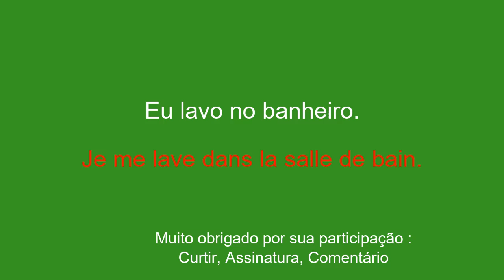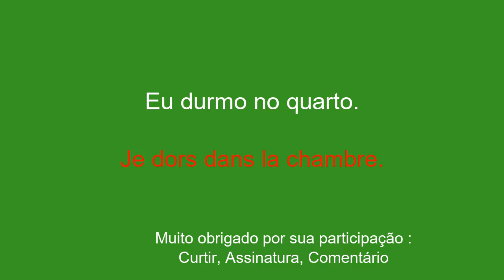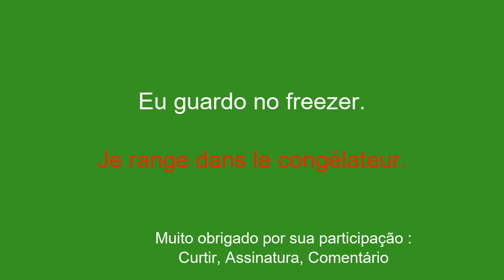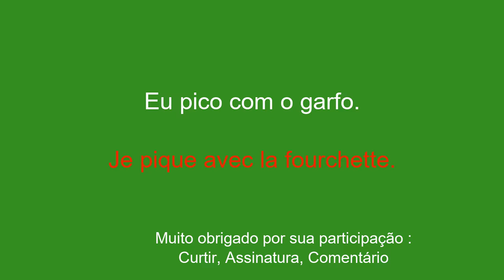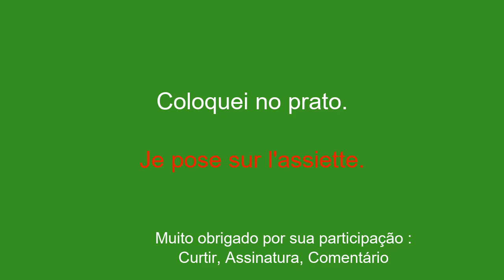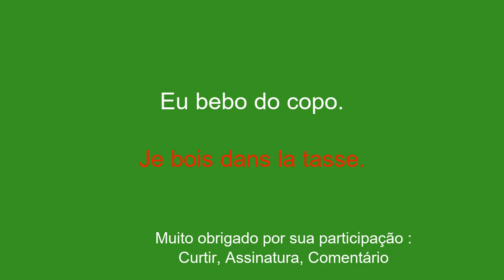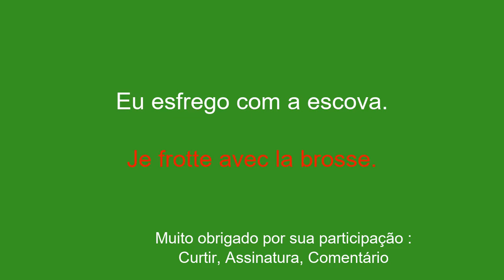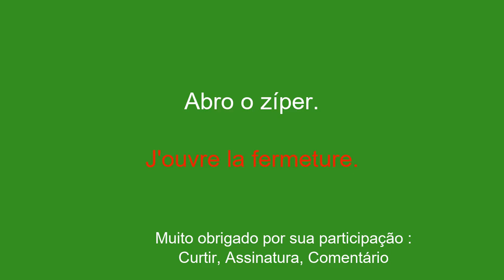Aprenda francês de forma rápida e fácil